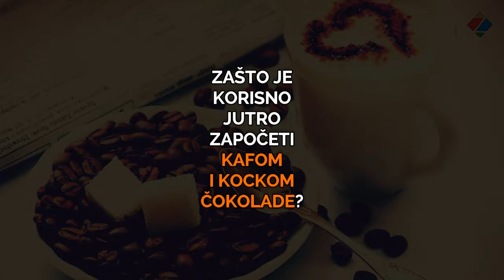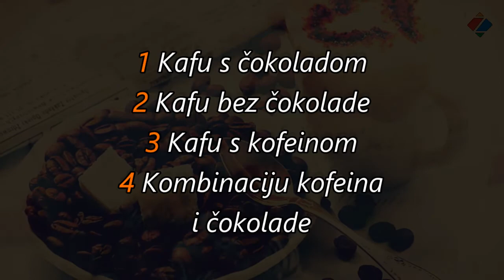Zašto je korisno jutro započeti kafom i kockom čokolade?